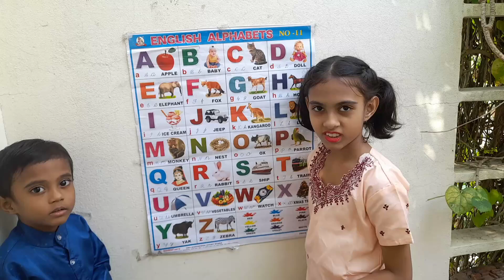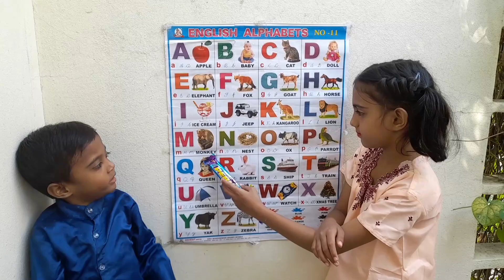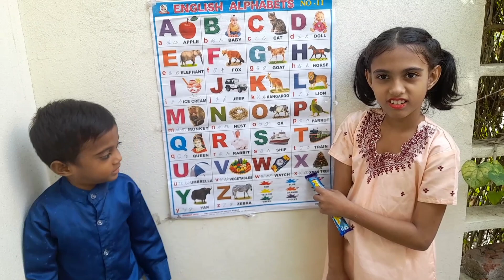A for Apple for baby c for cat d for doll |ABCD| English alphabets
Assalamualaikum..Haiii
In this video kids mubashirah and muzzamil learn English alphabets like a for Apple b for baby C